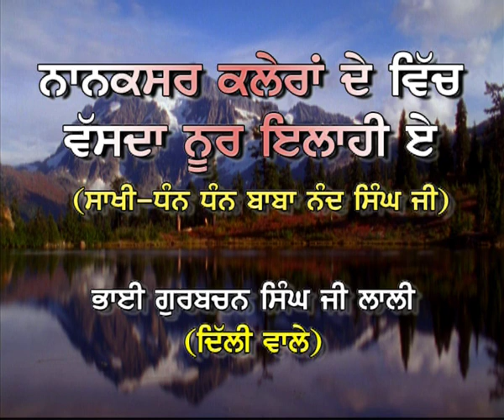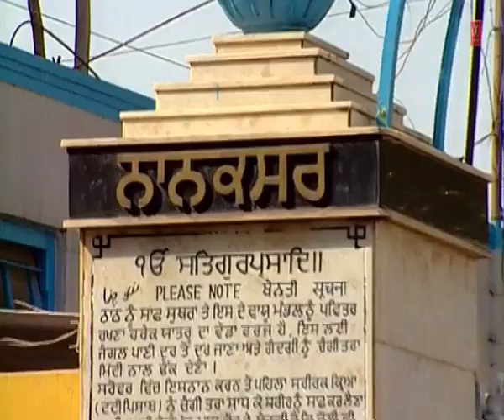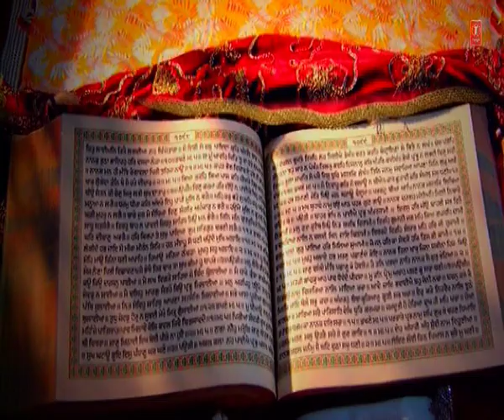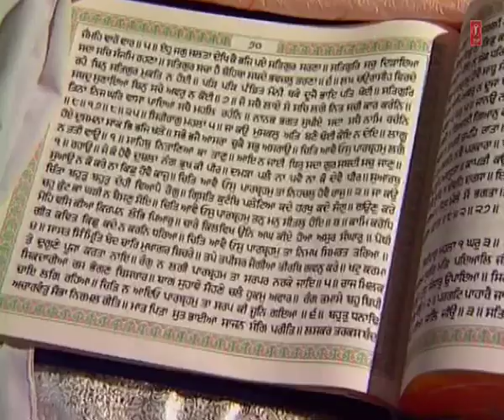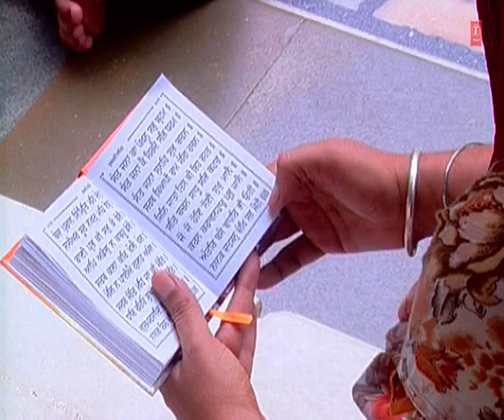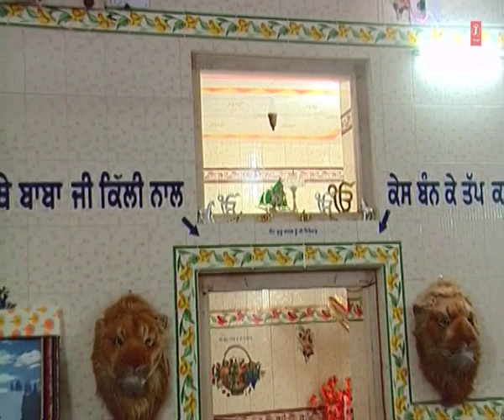Bhai Gurbachan Singh Ji Laali - Nanaksar Kaleran De Vich Vasda - Nanaksar Vich Vasda Noor Ilahi Ae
Track : Nanaksar Kaleran De Vich Vasda Noor Ilahi Ae (Saakhi-Dhan Dhan Baba Nand Singh Ji)
Album : Nanaksar Vich Vasda Noor Ilahi Ae
Singer : Bhai Gurbachan Singh Ji Laali (Delhi Wale)
Music Director : Bhai Gurbachan Singh Ji Laali (Delhi Wale)
Lyricist : Traditional
Music Label : T-Series . .